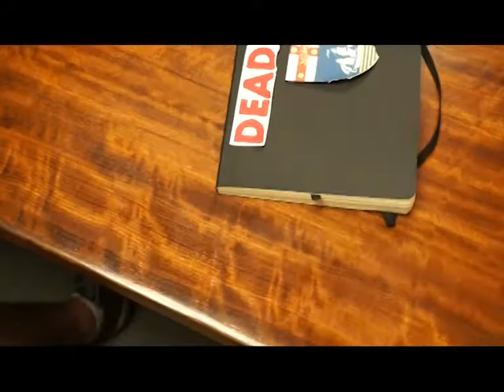4th Floor Film 2019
Theme: Mockumentary
Position: 5th (Last)
Year: 2019